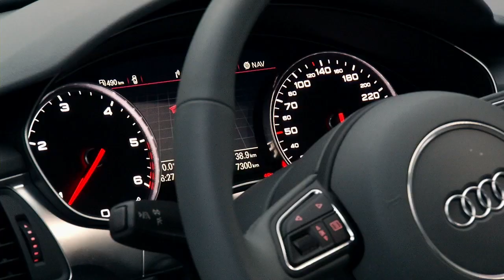Audi A6 im Test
Stolze Maße, sparsamer Motor, vollendete Verarbeitung: Der Audi A6 ist mehr als nur ein Passat für Besserverdienende. Immerhin verspricht der Hersteller auch eine Oase des Wohlgefühls. Aber kann der Ingolstädter diesem hohen Anspruch gerecht...